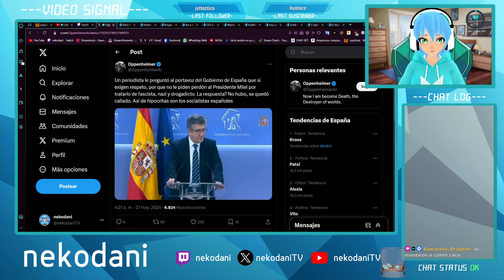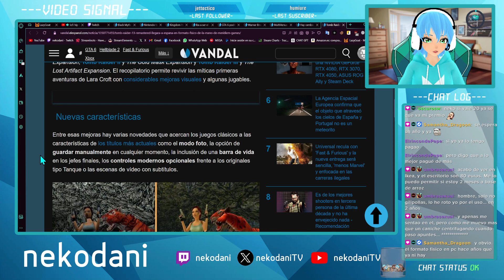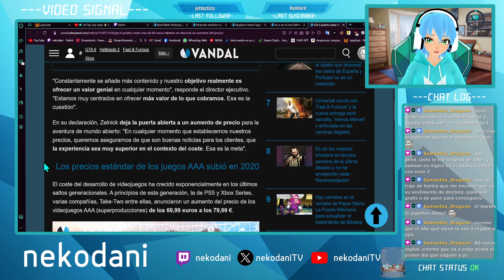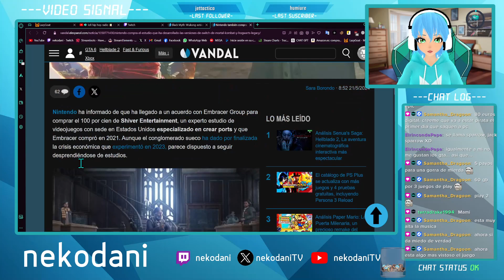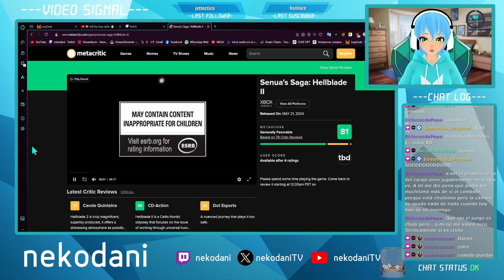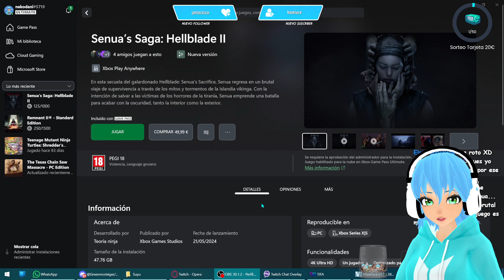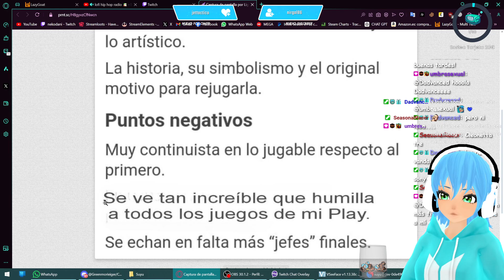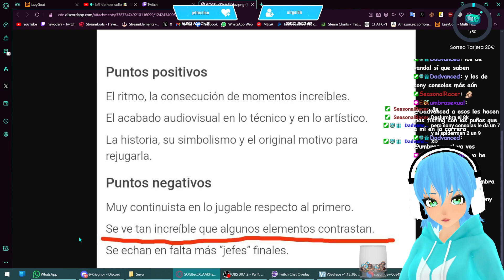[VTuber] Bayonetta 3 - #05 (¡Repartiendo estopa entre los multiversos!)